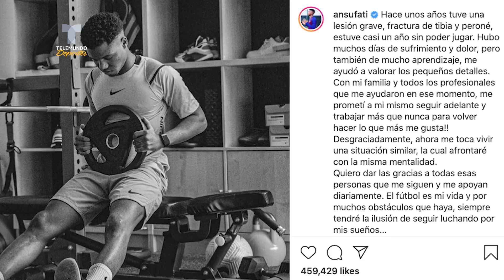El emotivo mensaje de Ansu Fati sobre su grave lesión | Telemundo Deportes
Video oficial de Telemundo Deportes. El regreso de la perla del Barcelona todavía sigue siendo una incógnita. Sigue entrenándose y dejó un mensaje para aplaudir.